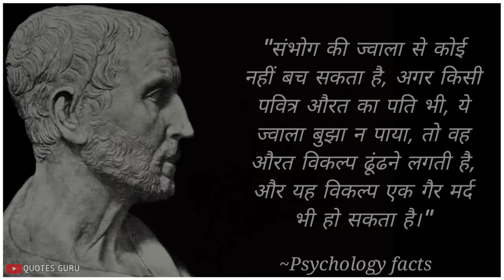प्यार और सेक्स से जुड़े साइकोलॉजी फैक्ट | Psychology facts about love and sex | Amazing facts.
प्यार और सेक्स से जुड़े साइकोलॉजी फैक्ट | Psychology facts about love and sex in hindi | Amazing facts.
@QUOTES GURU